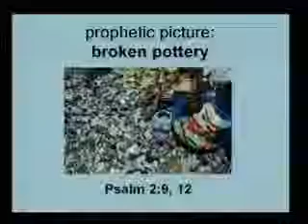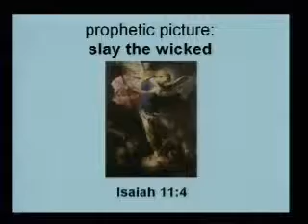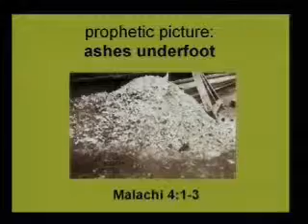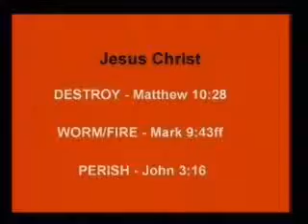The Wages of Sin is Death_3/4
Edward Fudge presented material from his book The Fire That Consumes. While important, it should not be considered a matter of salvation. Come let us reason together. Recorded at Christian Gospel Temple in Cross Plains, Tennessee in August 2008 The links for this complete presentation are The Fire that Consumes: a Biblical & Historical Study of the Doctrine of Final Punishment Popular tradition says that God will make the wicked immortal and then torment them forever. The Bible says the wicked will die, perish and be destroyed in hell, and never be seen again. If that is so, where did the popular doctrine come from and why is it held by so many? Does it really make any difference which view we hold? Edward is the author of the 500-page book The Fire that Consumes, recognized around the world as a standard reference on this subject. for more info go